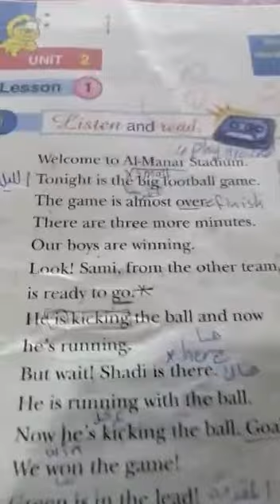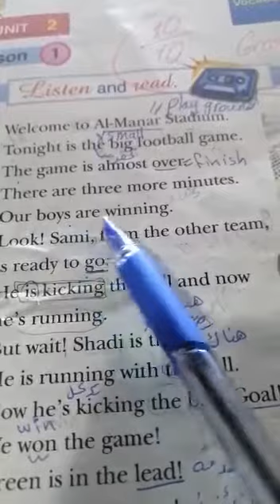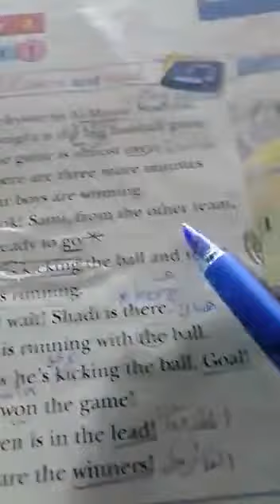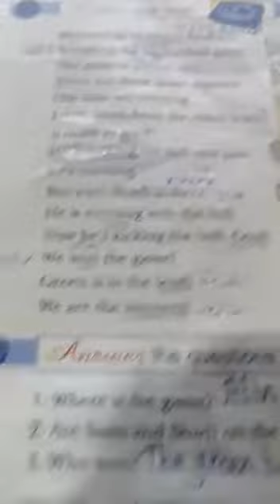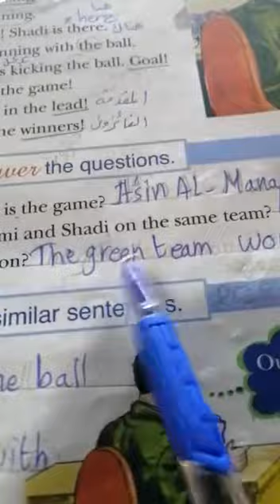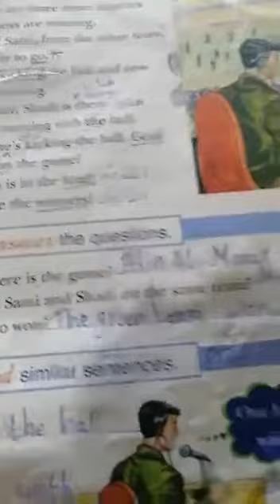Grade 5 Unit 2 Lesson 1